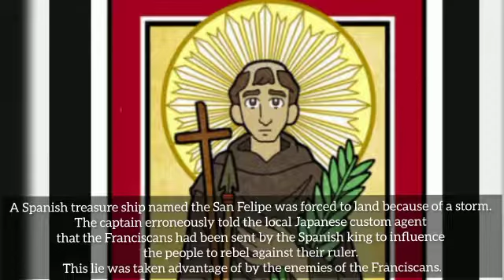St. Gonsalo Garcia | SYM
Video from Subin Christi⛄